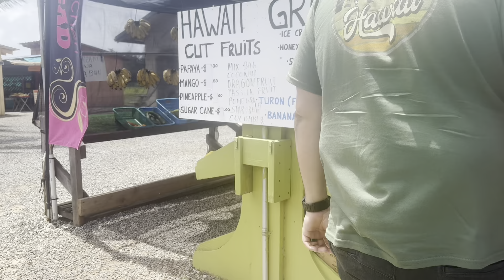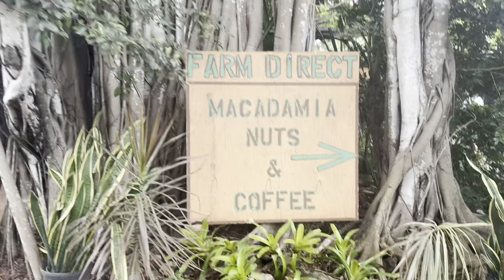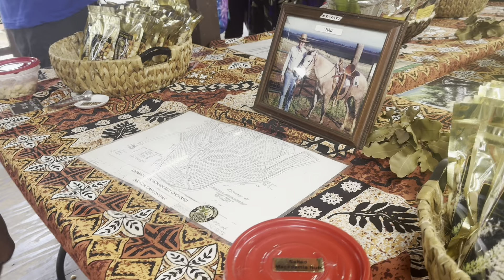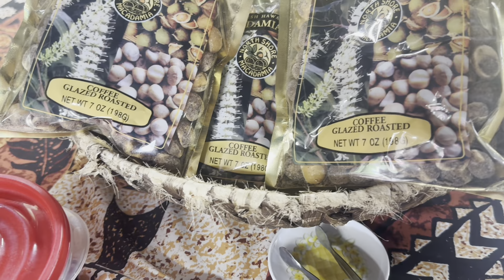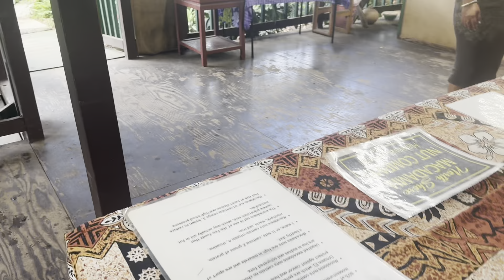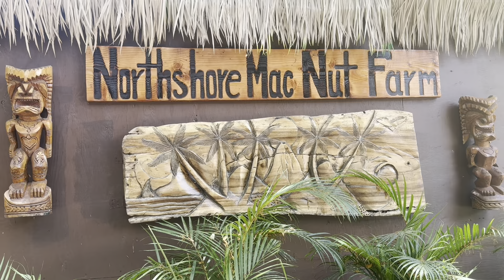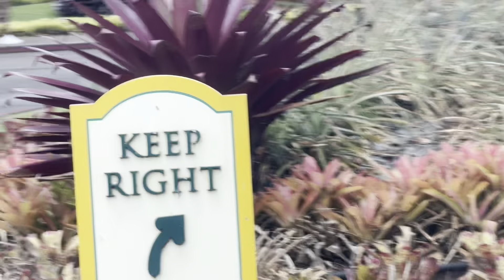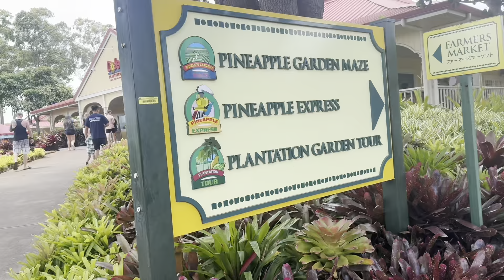Hawaii day2, Sights&Bites Circle Island Tour part2 6/17/2024